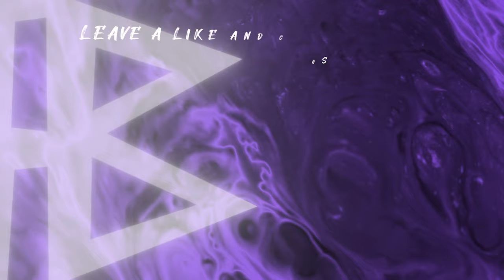The Baltimore Orioles are SPECIAL! Why they NEED To Go After the World Series This Season!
Talking about one of the most fun and interesting teams to watch in the MLB: The Baltimore Orioles! What to do at the trade deadline, and how they can go win the World Series.

Featuring Matt from Friar Talk!

Truzz The Bank is EVERYTHING Ravens! Also, if you ever comment a Ravens take or prediction that we like, we'll shout you out in a video, so make sure to do that!!!